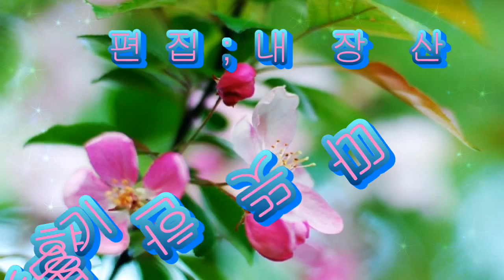따뜻한 봄꽃 향기